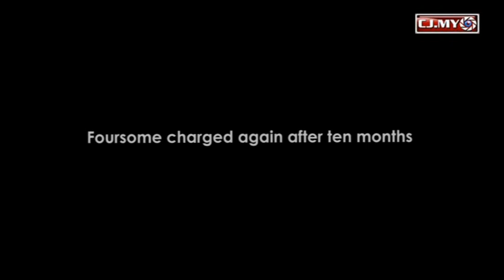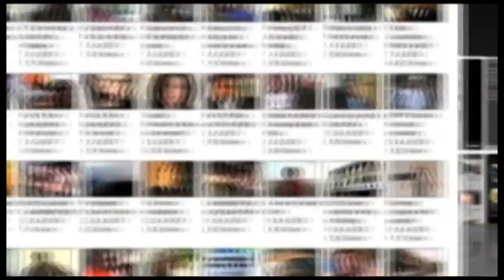Foursome charged again ten months later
This morning at 9.00 a.m. Mohd Salleh Ahmad, Steven Chong, Koh Jit Huat and Thomas Fann turned up at the Johor Bahru Magistrate Court to hear the charges against them.  They were summoned to court again to face the same two charges they had faced earlier on 26 March 2014.

On 26 March, the judge had discharged the four without amounting to acquittal because the police had failed to observe the proper procedure of issuing a summon or a warrant of arrest against them.

According to Steven Chong, their first charge was under Section 4(2)(b).  This was for gathering in a restricted area, which in this case was within 500 meter of the Esso petrol station along Jalan Tun Abdul Razak, Johor Bahru.

The second charge was under Section 9(1) of the Peaceful Assembly Act (PAA) 2012, which is not giving the police ten days' notice as organizers.  The PAA 2012 is a law which regulates public protests in Malaysia.

Chong said that they had all denied the charges as they were not the organizers of the candle light vigil.  They had attended the candle light vigil to show their support for Adam Adli, a student activist, who was arrested for sedition.

Adam Adli was also seen in the court house today.  He was arrested on 18 May 2013 over statements he made during a forum held at the Selangor Chinese Assembly Hall in Kuala Lumpur.  He said he was arrested under Section 4(1) of the Sedition Act, which he had subsequently spent six days in jail.

Adam said he had driven down from Kuala Lumpur at 4.00 a.m. this morning, to show his support for the four who were charged because they had shown their support for him.  He felt that in charging the four the government had shown its move to intimidate the people.

Outside the court house after the hearing, Thomas Fann, Bersih 2.0's southern region vice-chairperson, said that they had been released without bail, but have to be in court on 5 May 2014 for the hearing.

He said they are concerned about the waste of police time and court resources for charging them for something that happened last May.

He believed this is to intimidate the public so as not to speak up or stand up for injustice.  He stressed that they will not be intimidated and through this more and more people will stand up for justice and what is right; and for the freedom to speak and the freedom to assemble peacefully.

Christine Leong, Citizen Journalists Malaysia